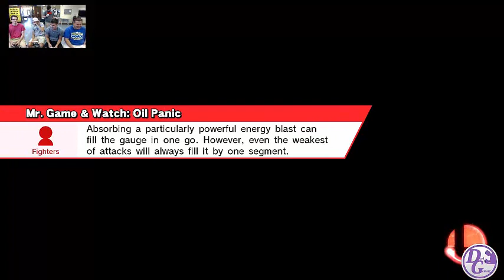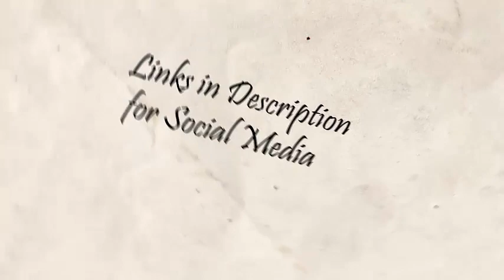DG 13 --- Speedy & DeadWeight vs Toot Toot --- Sm4sh Dub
Note: There was no commentary at this DG event unfortunatly.